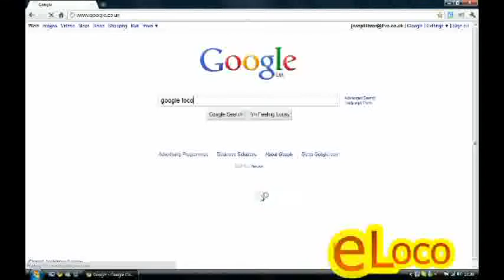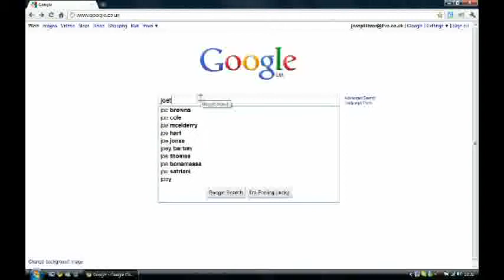Cool Tricks On Google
Some Tricks On Google. How To: First Type In E.g. Google Gothic and then Press "I'm Feeling Lucky" and It Will Come Up as A Different Google Theme.